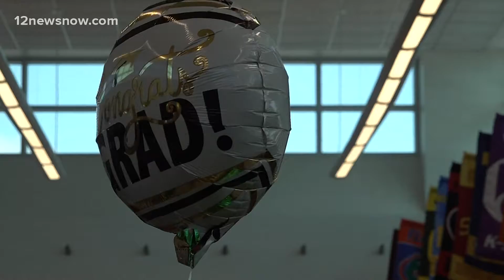Day 4 gator hunt continues in pond behind Beaumont apartment complex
Crews said the gator is 8-feet long.